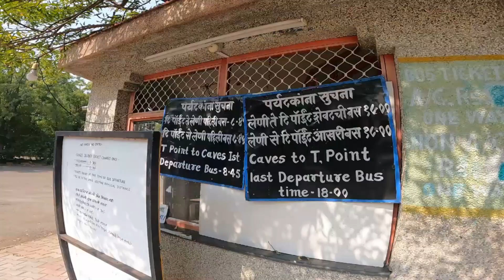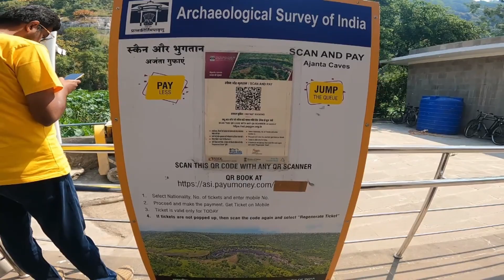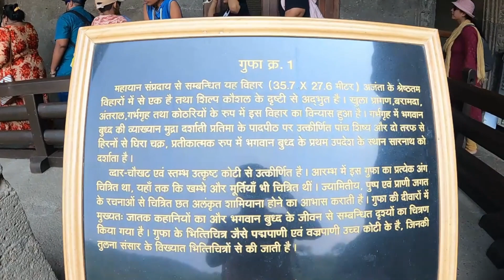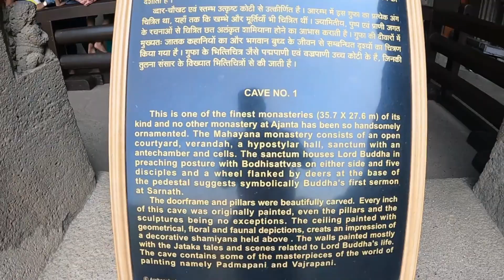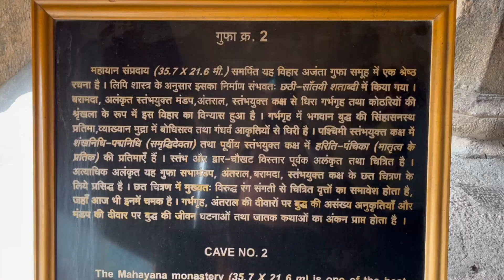|अजिंठा - अलौकिक सौंदर्याने शिगोशिग भरलेली एक स्वप्नशाला | Ajanta Caves |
नमस्कार मंडळी,
आज आपण भेट देणार आहोत अजिंठा ह्या जगप्रसिद्ध लेणी समूहाला..

अजिंठ्याची लेणी म्हणजे अलौकिक सौंदर्याने शिगोशिग भरलेली एक स्वप्नशाला.

विश्वाला शांतीचा आणि करुणेचा संदेश देणाऱ्या आणि संसाराच्या पैलथडीला गेलेल्या बुद्धाचे स्तवन-पूजन करण्यसाठी ही लेणी कोरण्यात आली. बुद्धाने संसाराचा त्याग केला म्हणजे केवळ एका घराचा, एका पत्नीचा वा एका मुलाचा त्याग केला असे नाही. या संसाराच्या सभोवार सर्वदूर पसरलेल्या लक्षावधी संदर्भांचा, त्यातील सौंदर्याचा, सुखदु:खांचा, भावबंधनांचा आणि मानसिक प्रवृत्तीचाही त्याने त्याग केला. बुद्धाची महात्मता या सर्व संदर्भांसह चित्रित करण्याचा प्रयत्न असंख्य कलावंतांनी येथे केलेला आहे. ज्यांची नावनिशाणी आज शिल्लक नाही, अशा या कलावंतांनी पाषाणातून आणि पाषाणावर निर्माण केलेल्या या कलाकृती शिल्पकलेच्या आणि चित्रकलेच्या इतिहासात अजोडच असतील.

अजिंठा लेणी ह्या छत्रपती संभाजीनगर शहरापासून १०० एक कि.मी. अंतरावर असणाऱ्या फर्दापूर गावाजवळील वाघूर नदीच्या खोऱ्यात आहे.. वाघूर नदीच्या कडेला घोड्याच्या नालच्या आकाराच्या खडकात अजिंठ्याची प्राचीन लेणी समूह कोरलेला आहे.